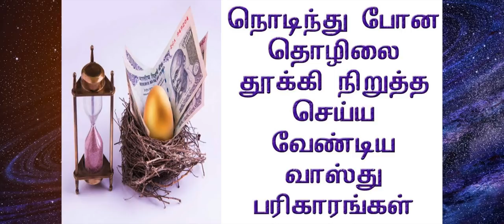செல்வத்துடன் சந்தோஷமாக வாழ வாழ்க்கைக்கு வேண்டிய எளிய பரிகாரங்கள்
வாழ்க்கைக்கு வேண்டிய
எளிய பரிகாரங்கள்...!